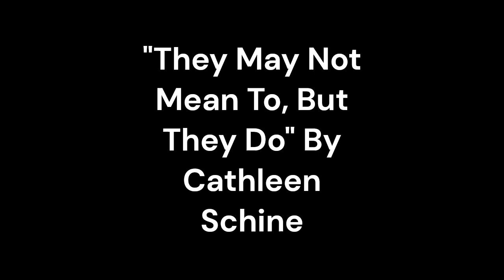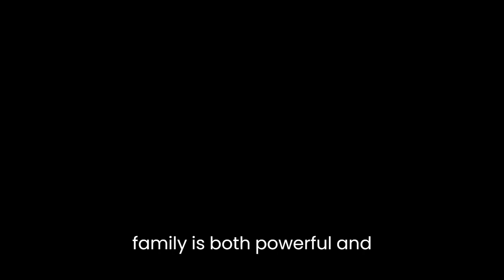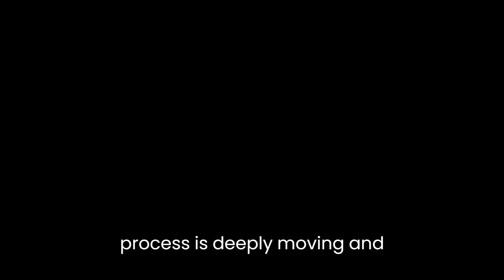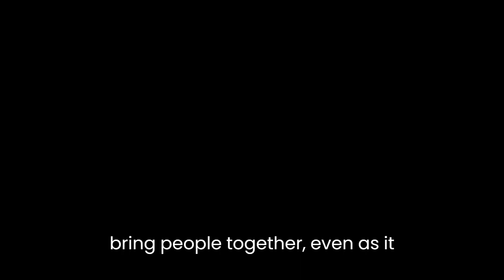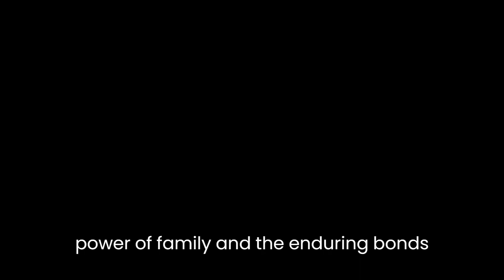"They May Not Mean To, But They Do" By Cathleen Schine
Cathleen Schine's novel, "They May Not Mean To, But They Do," is a poignant and honest portrayal of the complexities and challenges of family relationships, particularly in the face of aging and illness. The novel explores the themes of loss, grief, and the bonds of family, and is a testament to Schine's skill as a writer.The novel centers around Joy Bergman, an 86-year-old widow who is struggling to cope with the gradual decline of her health and independence. Joy's children, Molly and Daniel, are both successful and accomplished professionals, but their relationship with their mother is strained, and they struggle to reconcile their love for her with the difficulties of caring for an aging parent.The novel is divided into three parts, each of which focuses on a different aspect of the Bergman family's journey. In the first part, Schine sets the stage for the novel, introducing us to Joy and her family, and highlighting the challenges they face as Joy's health begins to decline. Through Schine's vivid and insightful prose, we get a sense of the complex dynamics that exist between Joy and her children, as well as the conflicting emotions that they all feel as they navigate this difficult time.In the second part of the novel, Schine explores the theme of loss and grief, as Joy's health continues to deteriorate and her family begins to prepare for the end of her life. Schine's depiction of the emotional toll that this process takes on Joy and her family is both powerful and heartbreaking, and she does an excellent job of capturing the complex mix of emotions that they all experience. From Joy's own fears and anxieties about death, to Molly and Daniel's conflicting feelings of love, guilt, and resentment, Schine paints a vivid and nuanced portrait of a family in crisis.The final part of the novel focuses on the aftermath of Joy's death, as Molly and Daniel struggle to come to terms with their loss and find a way to move forward. Schine's portrayal of grief and the mourning process is deeply moving and insightful, and she does an excellent job of showing how each character copes with their loss in their own way. From Molly's attempts to keep busy and distract herself from her pain, to Daniel's efforts to connect with his own children and forge a deeper bond with them, Schine shows how grief can bring people together even as it threatens to tear them apart.One of the things that makes "They May Not Mean To, But They Do" such a powerful and effective novel is Schine's skill as a writer. Her prose is clear and evocative, and she does an excellent job of capturing the nuances of family relationships and the emotions that they evoke. Schine also has a keen eye for detail, and she uses this to great effect in her depiction of the Bergman family and their journey.Overall, "They May Not Mean To, But They Do" is a deeply moving and insightful novel that explores the complexities and challenges of family relationships with honesty and compassion. Schine's skill as a writer shines through on every page, and her portrayal of Joy, Molly, and Daniel is both nuanced and compelling. This is a novel that will resonate with anyone who has ever struggled with the difficulties of caring for an aging parent, and it is a testament to the power of family and the enduring bonds that hold us together even in the face of loss and grief.